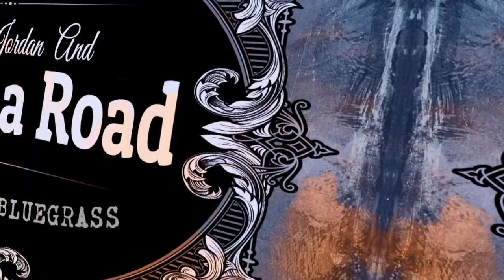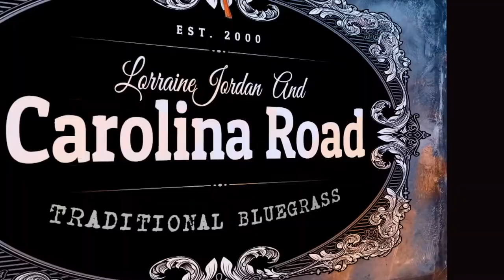Lorraine Jordan & Carolina Road - Live At Lorraine's - 030422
Lorraine Jordan & Carolina Road Live at Lorraine's on 3-4-22. If you like traditional bluegrass, you are going to love this show,